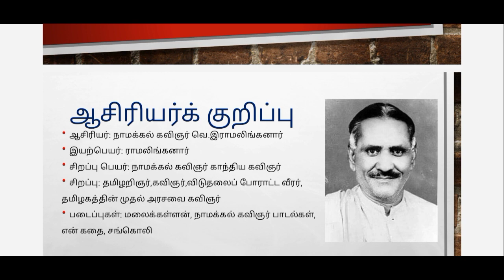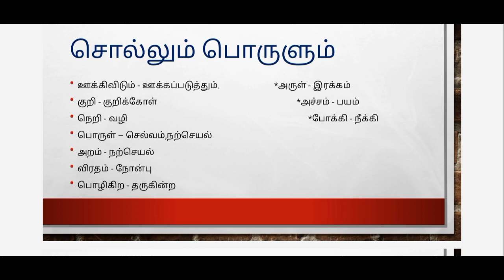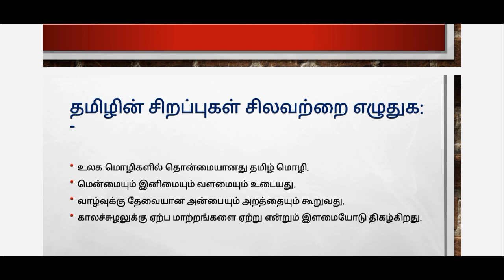ஏழாம் வகுப்பு எங்கள் தமிழ் (கவிதைப்பேழை)